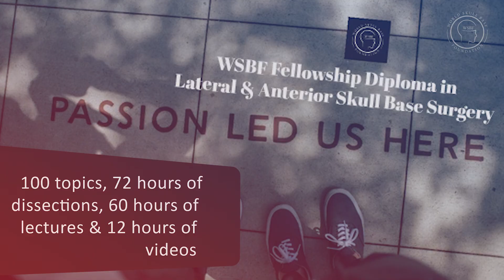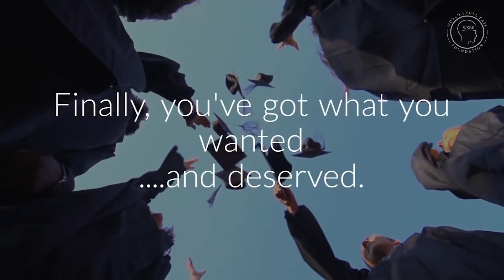Fellowship Diploma in Lateral Skull Base Surgery | 2023 | World Skull Base Foundation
It's time to pack your bags for the most exciting Skull Base program of the year!
Fellowship Diploma in Lateral Skull Base Surgery - Module 1.
Destination - Bengaluru, India!
Venue: Ramaiah Advanced Learning Center, Bengaluru, India